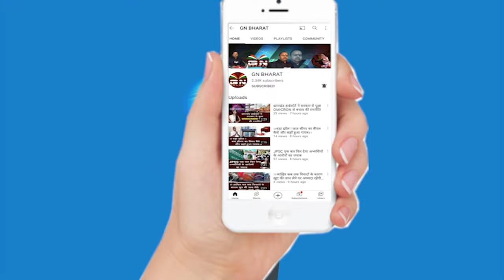Gumla || मजदूर गोलबंद होकर काम बंद करने की चेतावनी दी